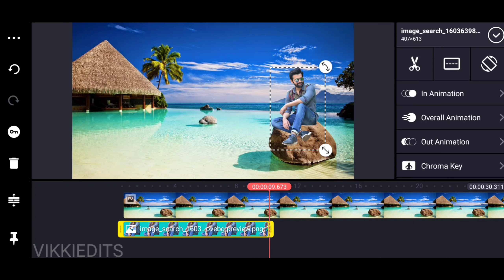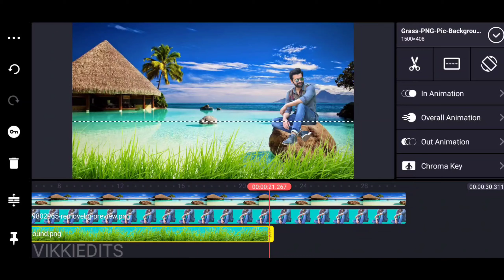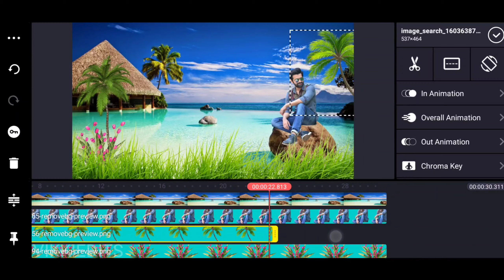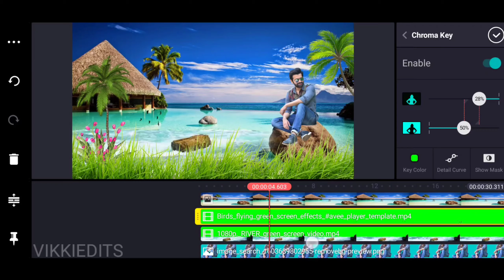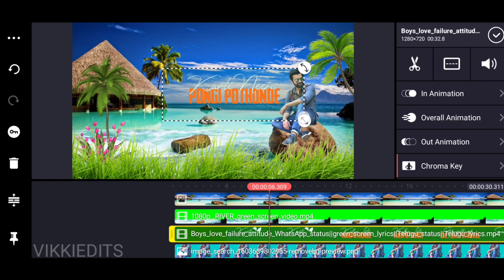New design 👌 amozing love lyrics whatsapp status editing In kinemaster ...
1. The purpose and character of the use, including whether such use is of commercial nature or is for nonprofit educational purposes

2. The nature of the copyrighted work

3. The amount and substantiality of the portion used in relation to the copyrighted work as a whole

4. The effect of the use upon the potential market for, or value of, the copyrighted work

The 1961 Report of the Register of Copyrights on the General Revision of the U.S. Copyright Law cites examples of activities that courts have regarded as fair use: “quotation of excerpts in a review or criticism for purposes of illustration or comment; quotation of short passages in a scholarly or technical work, for illustration or clarification

. Thanks
For